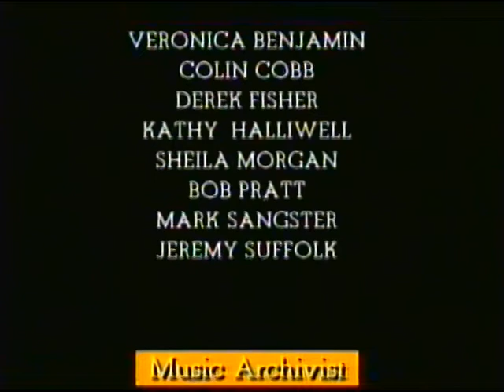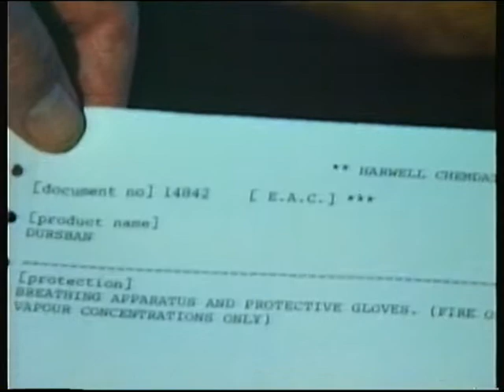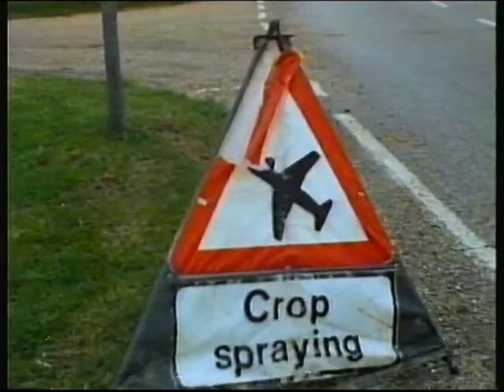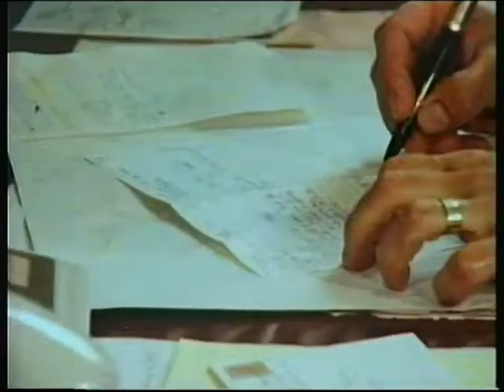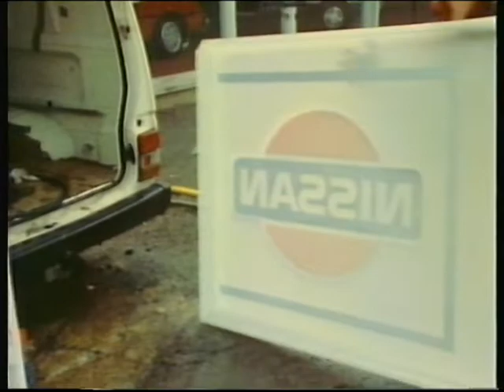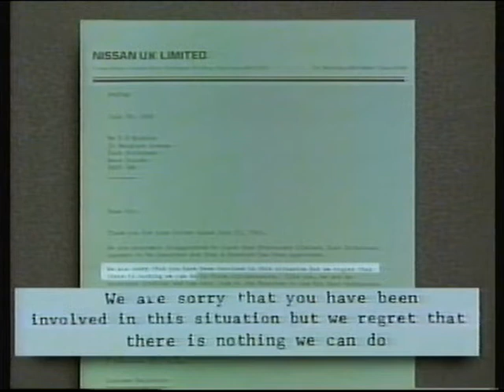BBC1 | continuity and Watchdog episode (incomplete) | 25th August 1985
End of The Rock 'n' Roll Years
BBC1 trailer: Howard's Way
BBC1 COW globe: Watchdog